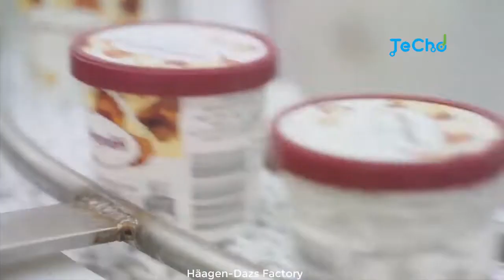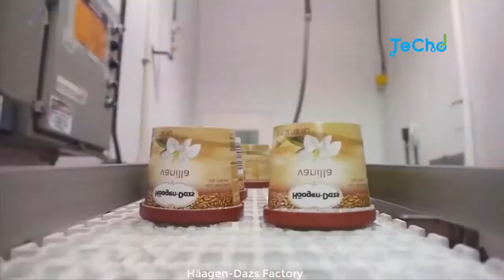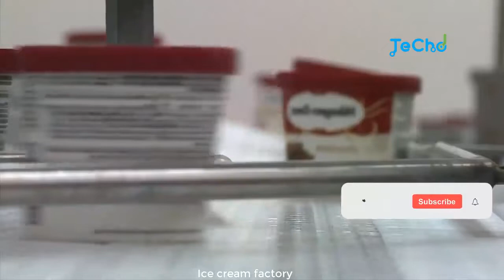Amazing Ice Cream Manufacturing And Process Fully Automated Production Line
Have fun watching the process of making Haagen-Dazs ice cream